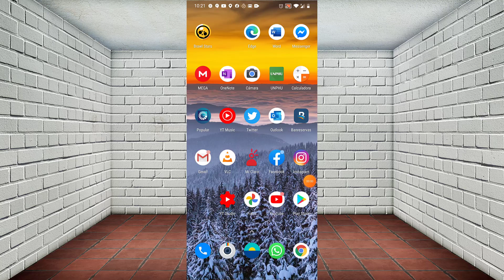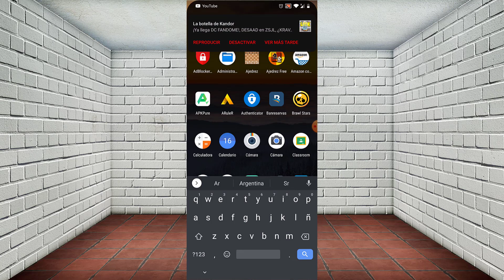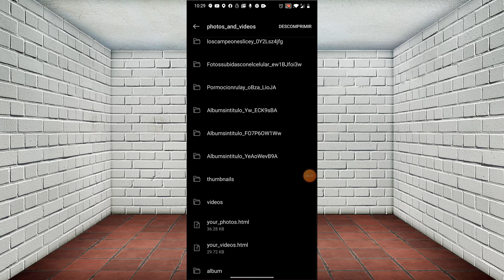🔴Como recuperar fotos borradas de facebook 2022